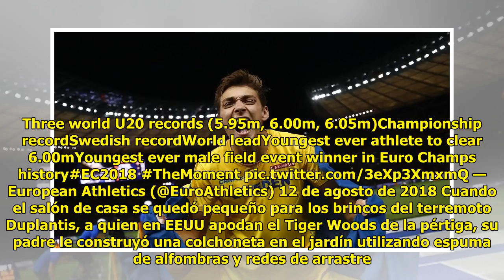Duplantis no tiene vértigo ni a los 6 metros ni a Lavillenie